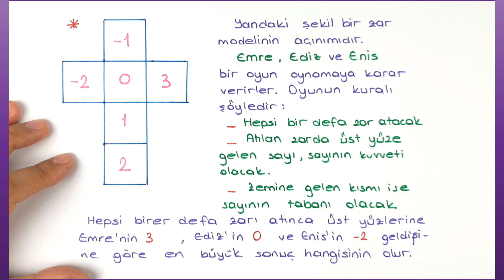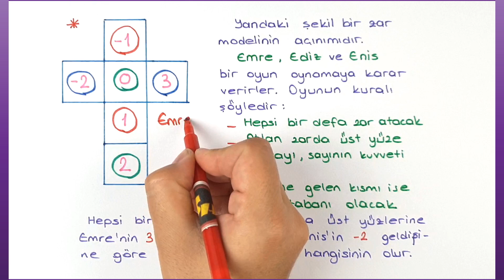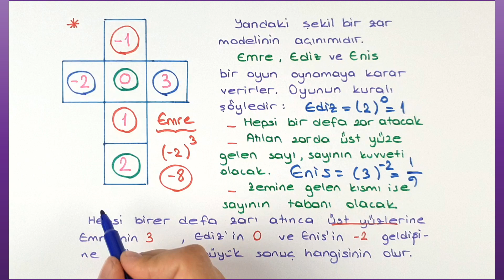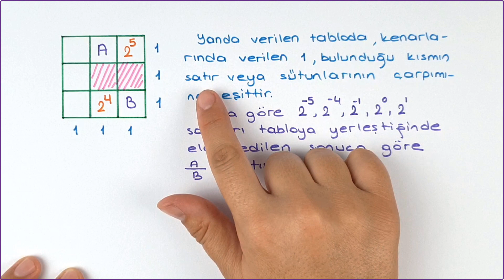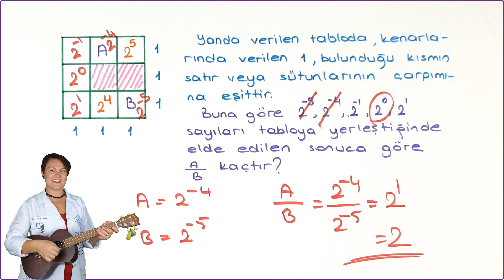LGS Yeni Nesil Sorular - Üslü İfadeler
LGS Matematik yeni nesil  sorular üslü ifadeler konu anlatımı, soru çözümü ve bol örneklerle konuyu işliyoruz...
Üslü ifadeler lgs matematik,

Seda hoca LGS Yeni Nesil, Nitelikli Sorular, Soru Çözümleri